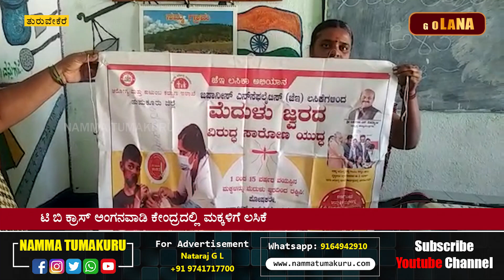ತುರುವೇಕೆರೆ: ಆರೋಗ್ಯ ಮತ್ತು ಕುಟುಂಬ ಕಲ್ಯಾಣ ಇಲಾಖೆಯಿಂದ ಮೆದುಳು ಜ್ವರದ ವಿರುದ್ಧ ಜೆ ಇ ಲಸಿಕ ಅಭಿಯಾನ | NT